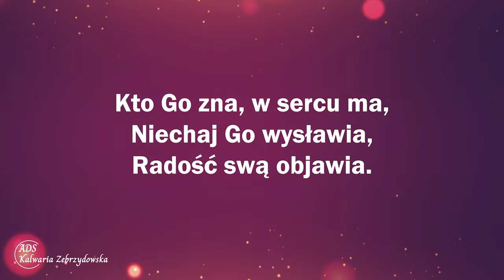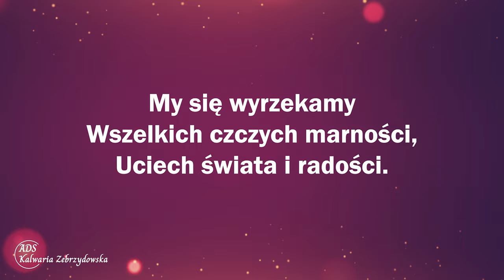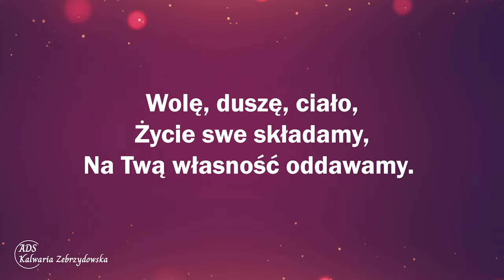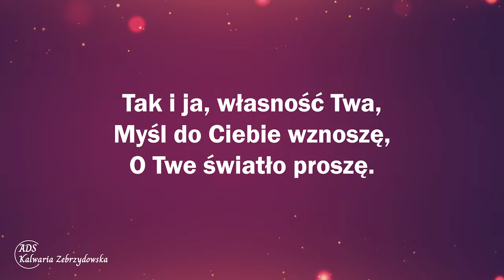6. Bóg jest między nami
6. Bóg jest między nami

1. Bóg jest między nami, Cześć Mu oddawajmy, Imię Jego wysławiajmy!
Pośród nas Najświętszy! Serca swe uciszmy, Kornie czoła przed Nim zniżmy!
Kto Go zna, w sercu ma, Niechaj Go wysławia, Radość swą objawia.

2. Bóg wśród nas obecny! Cherubiny Jemu służą jako Panu swemu,
„Święty, Święty, Święty!” Wdzięcznie Mu śpiewają, Gdy przed tronem Jego stają.
Na głos nasz, Panie, zważ, Przyjmij skromne dary: Naszych serc ofiary.

3. My się wyrzekamy Wszelkich czczych marności, Uciech świata i radości.
Wolę, duszę, ciało, Życie swe składamy, Na Twą własność oddawamy.
Tylko Ty, naszej czci Godzien jesteś, Boże! Czcimy Cię w pokorze.

4. Ty przenikasz wszystko! Światło Twe bez cienia Me oblicze opromienia.
Jak ku słońcu dążą Pełne krasy kwiaty, Zdobne w różnobarwne szaty,
Tak i ja, własność Twa, Myśl do Ciebie wznoszę, O Twe światło proszę.

👉 Odwiedź i zaobserwuj 👍  nasz profil na Instagramie:
adwentysci.kalwaria

Dom Modlitwy
ul. Wojska Polskiego 6
34-130 Kalwaria Zebrzydowska.

Dane do wpłat:
34-130 Kalwaria Zebrzydowska
Bank: Nest Bank SA
nr konta: 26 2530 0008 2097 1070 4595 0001
tytuł przelewu: Misja w Internecie